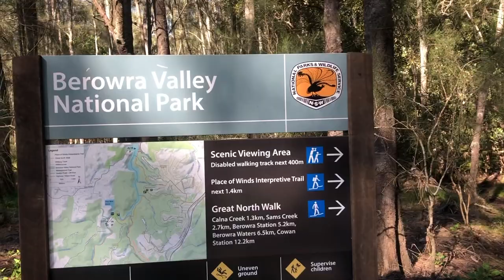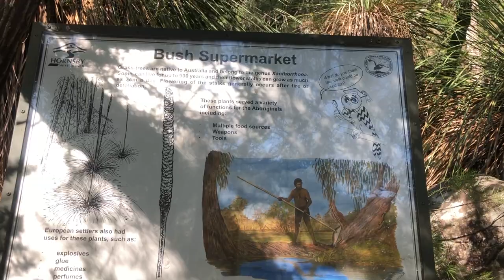Berowra Valley National Park, Sydney NSW | Happy Families for Eternity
Bushwalking with children